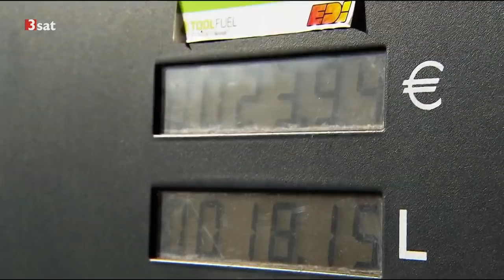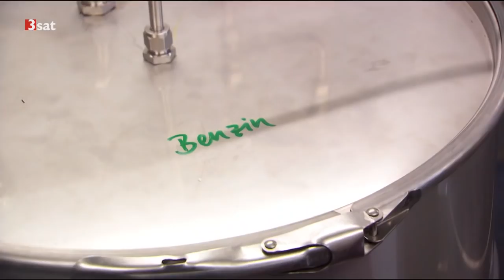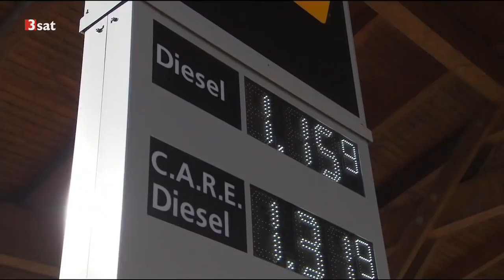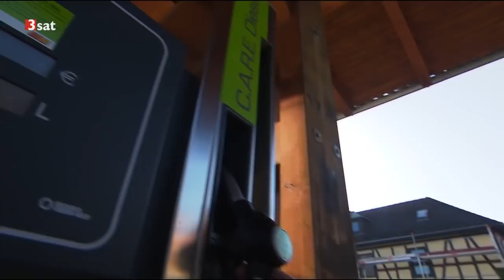Neuer Diesel - 100% Emissionsfrei! Kein NOX kein Ruß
Pack den Abfall in den Tank: In der Zukunft könnten Autos mit Diesel aus altem Fett, Stroh oder Kunststoffresten fahren. 100% Schadstoff-Emissionsfrei, und 100% klimaneutral!
Alte Plastiktüten, Lebensmittelverpackungen und Flaschen verschmutzen nicht nur unsere Meere und Strände. In vielen Ländern wird Kunststoff auch heute noch nicht recycelt, sondern auf umweltschädlichen Deponien gelagert. Das könnte sich vielleicht bald ändern: Wissenschaftler haben nun eine Möglichkeit gefunden, um aus Plastikmüll einen wertvollen Rohstoff zu machen - Recycling Diesel